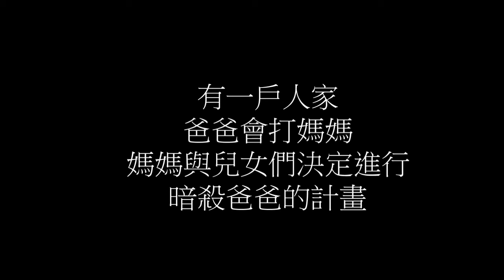爸爸去那兒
野外生活 微電影